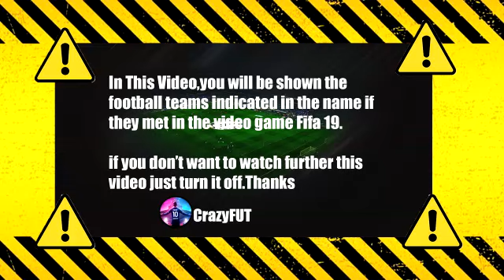Sivasspor 1-1 Fenerbahçe MAÇ ÖZETİ | Spor Toto Süper Lig - 2021/2022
fenerbahçe sivasspor
fenerbahçe sivasspor  süper lig
fenerbahçe sivasspor maç özeti
fenerbahçe
fenerbahçe sivasspor özet
sivasspor
fenerbahce
fenerbahce sivasspor
fenerbahçe sivasspor maçı
fb sivasspor maç özeti
ss sivasspor
fener sivasspor
ss maç özeti
ss sivasspor  maçı
fenerbahçe maç özeti
fener sivasspor maç özeti
fenerbahçe maçı
ss sivasspor özet
ss sivasspor
sivasspor fenerbahçe
sivasspor fenerbahçe maçı
sivasspor fenerbahçe maç özeti
sivasspor fb
bein sport maç özetleri
spor toto süper lig
stsl maç özetleri
maç özetleri
maç özetleri süper lig
fenerbahçe canlı
fener sivasspor canlı
fb sivasspor canlı
fb vs sivasspor
fener vs sivasspor
fenerbahçe vs sivasspor
maç özetleri
fb maçı
fb maci
fenerbahce sivasspor  mac ozeti
süper lig
maç özeti sivasspor
süper lig maçları
spor toto süper lig özetleri
sivasspor fenerbahçe özet
sivasspor vs fenerbahçe
sivasspor  fenerbahce mac ozeti
fenerbahçe sivasspor goller
fenerbahce canli
fener maçı canlı
fener sivasspor  özet
sivasspor fener maç özeti